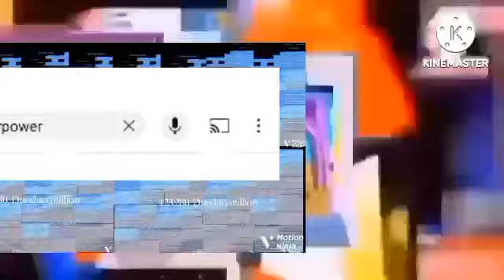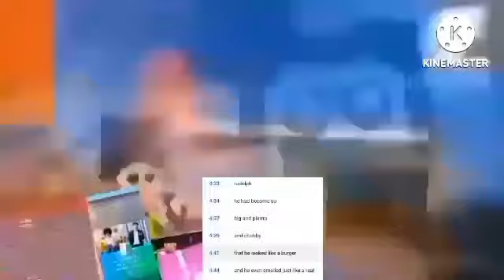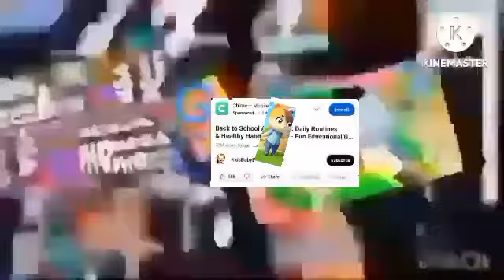Magic Black Hole Add Round 70 it's your turn to make add round 71